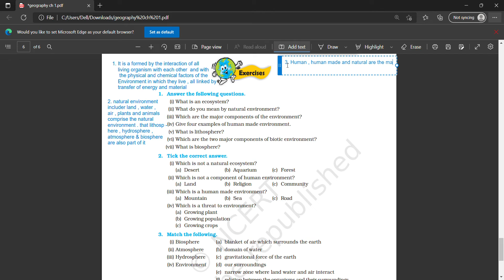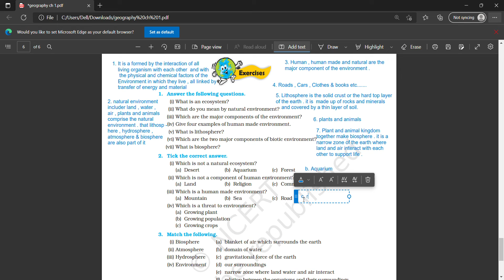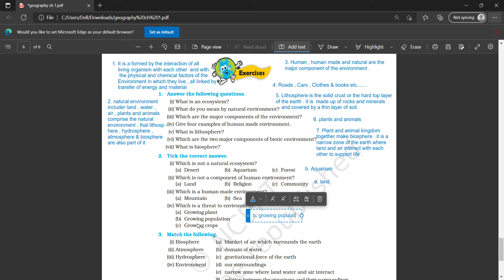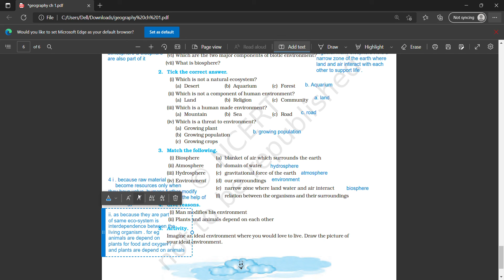Geography Ch 1 ## Environment ## Part 2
Tanmay